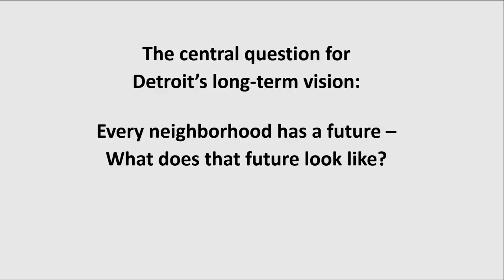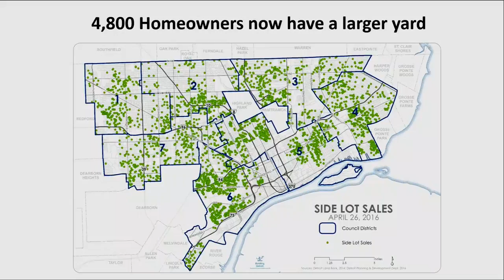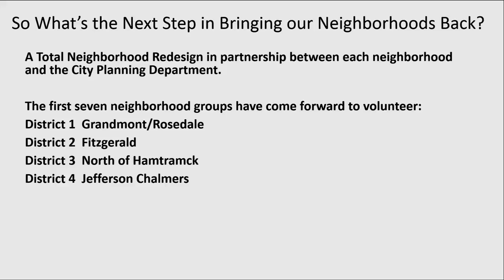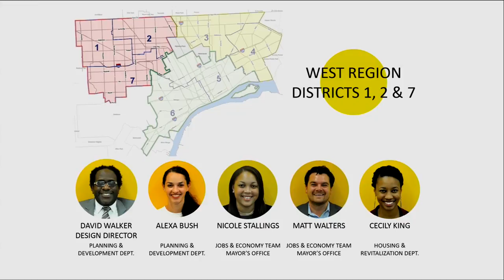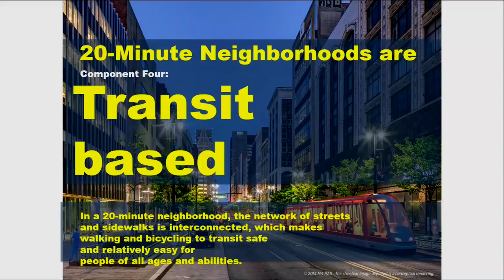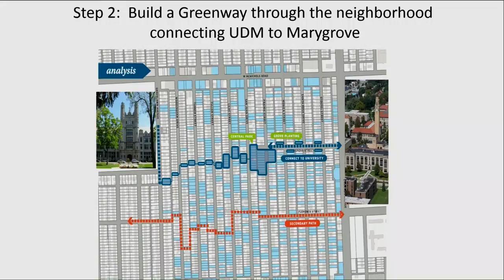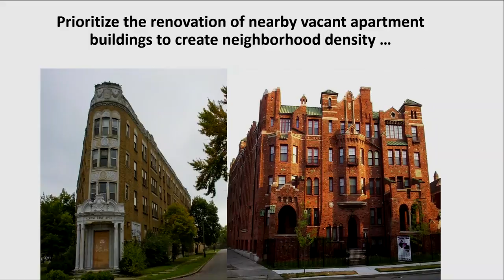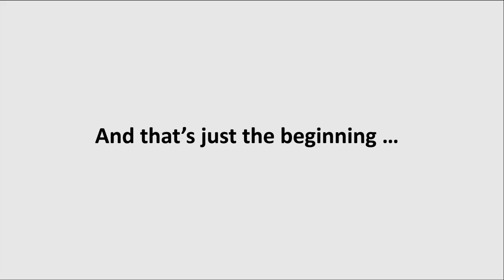MAYOR DUGGAN'S CITY-WIDE COMMUNITY MEETING PRESENTATION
Recorded at Coleman A. Young Municipal Center's Erma Henderson Auditorium - August 4, 2016